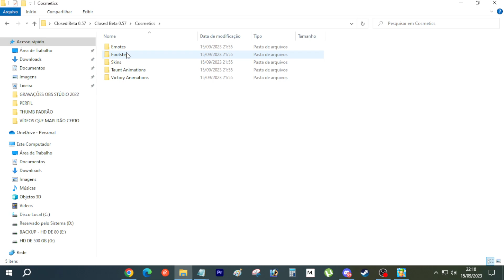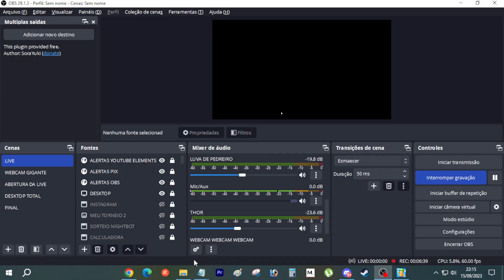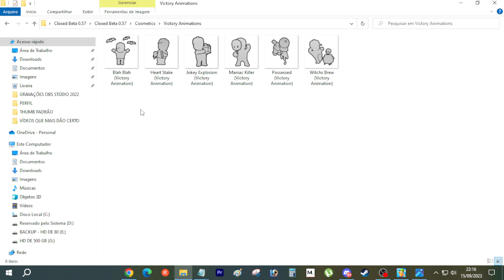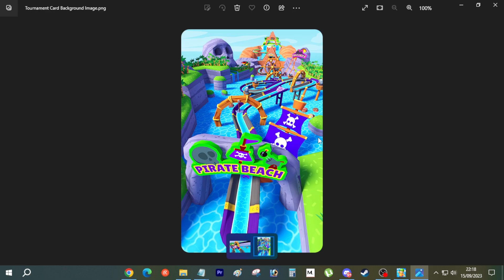Nova atualização Beta 0.57 do Stumble Guys - Novo emote especial - Novo mapa - Novas Skins - E mais!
Neste vídeo eu apresenta a nova atualização 0.57 do stumble guys que está por vir, e com uma parceria pra lá de sensacional! Assista!

LIVE TODO DIA

Código de apoiador: GABIZACO
Código de referência de influenciador: GABIZAÇO

COMANDOS DA LIVE: !pix !x1 !add !telar !torneio !calendario !calvo !corno !gado !feio !bonito !sorte !azar !bilidade !gabs !maquiagem !pix !dc !amimir !pro !capivara

ME ADICIONA NO JOGO? Caso alguém queira ser adicionado na lista de amigos, basta enviar R$ 50 reais no pix ou super chat, que você será adicionado por 1 mês + poder ir 1 torneio com o GABIZAÇO + X10 XIS UNS. Gratidão! ️

ME TELA? Sim, eu telo os dois últimos que ficam vivos na partida, basta você ficar vivo.

LOJA DE PONTOS

COMO GANHAR PONTOS? A cada 5 minutos que você assiste a live você ganha 100 pontos.

​PARA QUE SERVEM OS PONTOS? Servem para serem trocados por memes da loja do canal que aparecem na tela, digite: !loja para conhecer todos eles.

ONDE É A LOJA ? Aqui é a loja do canal, são os comandos abaixo, Digite !loja :
luva, gordin, tuba, nobru, gatoteclado, tapa, milior, gatoguitar, cabess, manga

COMO COMPRAR? Para comprar digite o comando = !comprar(espaço) e o nome do item: luva, gordin, tuba, nobru, gatoteclado, tapa, milior, gatoguitar, cabess, manga - Qualquer um custa 300 pontos.
MEU SETUP/ PC

Placa De Vídeo GTX 1660 XC 6 GB -
16 GB DE RAM HIPERX DDR4
Placa Mãe: Placa-Mãe Asus Prime B450M
SSD Gigabyte 120GB
HDD 500GB
Fonte: Gamemax 500w plus bronze

Mouse Gamer: Sades Revolver RGB
Teclado: Sades Neo Whistle
MousePad: Sades Hailstorm
Headset: Sades Locust Plus RGB
Webcam: Logitech c920 HD
Microfone: FIFINE T669

Sobre mim: Gabriel, nascido em Belo Horizonte - Minas gerais, com um QI de +387, possui 28 anos, e atualmente tenta trazer uma das melhores lives de todo o universo (O maluco é brabo). Sejam bem vindos!